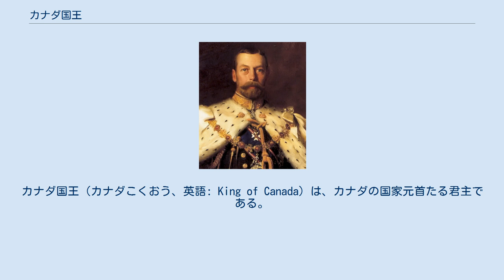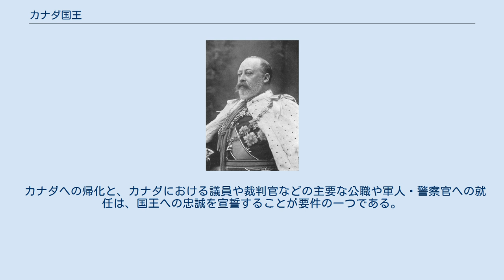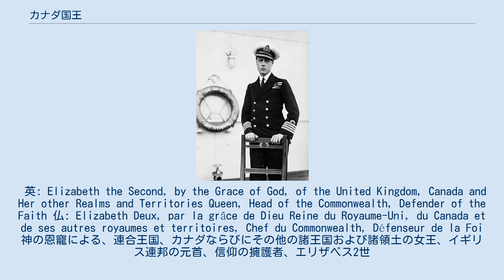カナダ国王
カナダ国王（カナダこくおう、英語: King of Canada）は、カナダの国家元首たる君主である。
イギリス国王が兼ねる。
 1952年以降の国王は、イギリス女王であるエリザベス2世（第6代）。
 カナダの主権者であり、カナダ議会の長、カナダ軍最高司令官。
カナダ首相の推薦に基づいてカナダ総督を任命し、通常イギリスに住まう国王がカナダの首都オタワに滞在していない限りは総督が大権を代行する。
更にその大権も不文憲法であるカナダの憲法の規定するウェストミンスター・システムに強く拘束されるため、国王の地位は名目上のものである。
 イギリス国王とカナダ国王の君主としての法人格が異なるのみならず、カナダの連邦と各州でも国王は別々の法人格を持つ。
すなわちカナダ国王には、連邦に加えて10の州に対する11の法人格があることになる。
各州政府における国王の大権はそれぞれの州に置かれる副総督に代行される。
 カナダへの帰化と、カナダにおける議員や裁判官などの主要な公職や軍人・警察官への就任は、国王への忠誠を宣誓することが要件の一つである。
州によっては弁護士資格取得の要件の一つでもある。
 英: Elizabeth the Second, by the Grace of God, of the United Kingdom, Canada and Her other Realms and Territories Queen, Head of the Commonwealth, Defender of the Faith 仏: Elizabeth Deux, par la grâce de Dieu Reine du Royaume-Uni, du Canada et de ses autres royaumes et territoires, Chef du Commonwealth, Défenseur de la Foi 神の恩寵による、連合王国、カナダならびにその他の諸王国および諸領土の女王、イギリス連邦の元首、信仰の擁護者、エリザベス2世